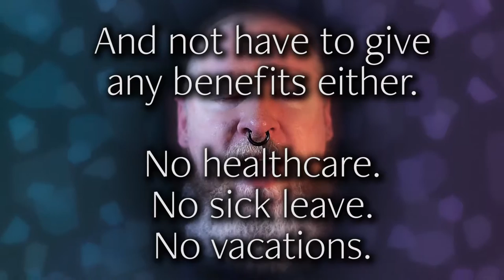Sorry, we can't achieve EQUITY, but we CAN achieve EQUALITY